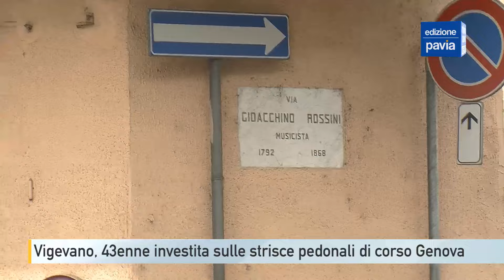Vigevano, 43enne investita sulle strisce pedonali di corso Genova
Una quarantatreenne è stata investita in corso Genova a Vigevano nel primo pomeriggio di lunedì.
Il sinistro si è verificato poco prima delle 14 nei pressi di un attraversamento pedonale.
La donna si trovava sulle strisce pedonali che collegano via Rossini a via Toscanini quando è stata investita da un furgoncino.
L'uomo alla guida del veicolo arrivava da piazza Volta e doveva proseguire in corso Genova. Davanti al mezzo si trovava un pullman che doveva svoltare a sinistra, per andare in via Rossini.
Il conducente del furgoncino lo avrebbe superato sulla destra, ma avendo la visuale oscurata dall'autobus non si sarebbe accorto del pedone che stava attraversando.
La 43enne è stata soccorsa da un'ambulanza e da un'automedica.
La donna è stata trasportata in codice giallo all'ospedale Humanitas di Rozzano.
Sul posto, insieme ai soccorritori, sono intervenuti anche i Carabinieri e la Polizia Locale, per ricostruire le dinamiche dell'incidente.
Il tratto di strada interessato dal sinistro è stato chiuso per consentire i soccorsi. Si sono verificati pesanti disagi alla circolazione in quanto tutti i veicoli hanno dovuto fare inversione in corso Genova non potendo dirigersi verso vie laterali. Le Forze dell'Ordine hanno diretto il traffico fino alla riapertura della via.